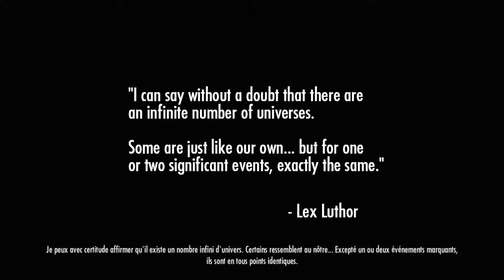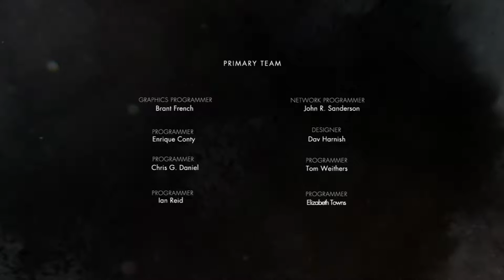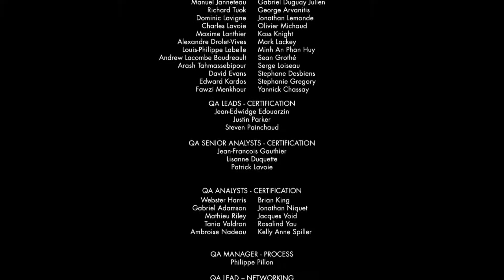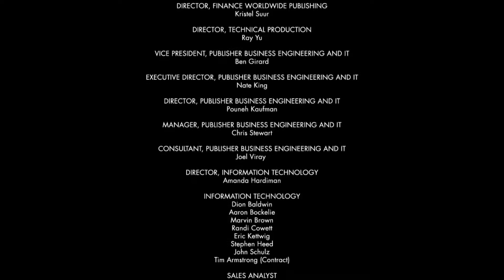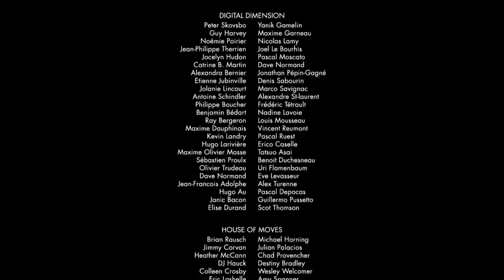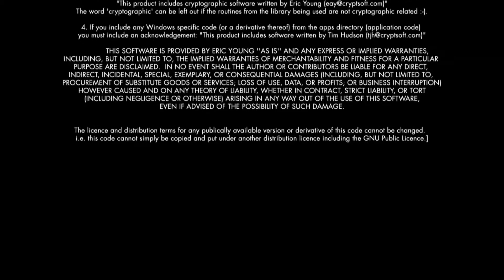ROAD TO INJUSTICE 2 | INJUSTICE : GODS AMONG US | STORY MODE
En attendant Injustice 2 qui sort dans 3 semaines, je vous propose de (re)découvrir l'histoire du premier opus.
Au programme : du fight, de la dictature, de l'insurrection, de la baston,  du voyage inter-dimensionnel et encore de la castagne !